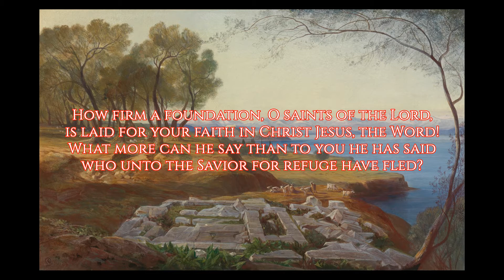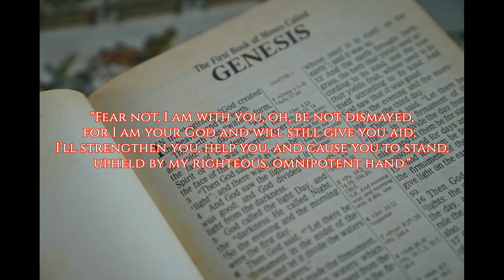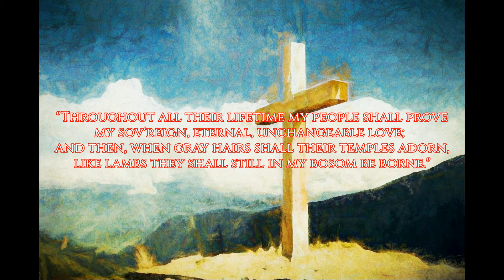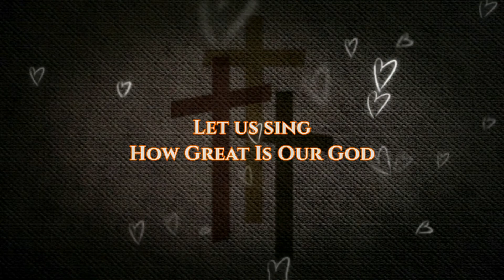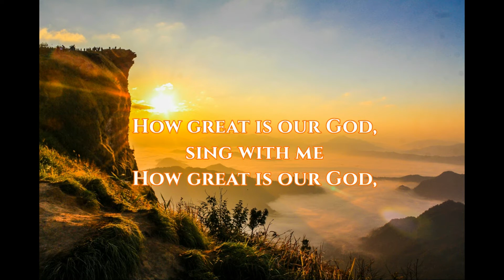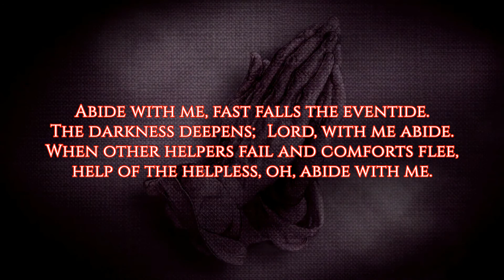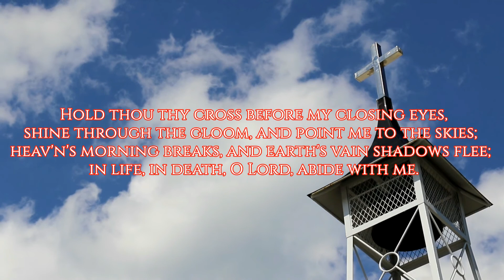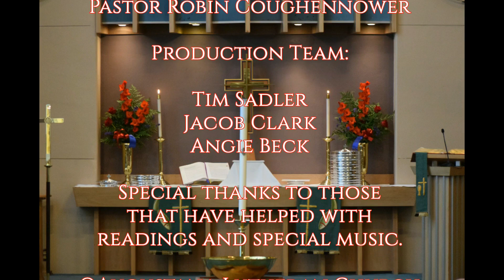Augustana Lutheran Church – 23rd Sunday after Pentecost 11.13.22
Augustana Lutheran Church
23rd Sunday after Pentecost
Sunday, November13, 2022
Pastor Robin Coughennower